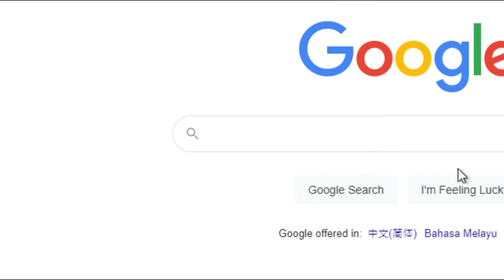Badger Bites 27 | Task Force Badger - ArmA 3 Singapore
Credit: Rabbit

If you're interested in joining us, please do check out our group!
We are made up of players from Singapore, Indonesia and Thailand. Add one of our admins for an invite!